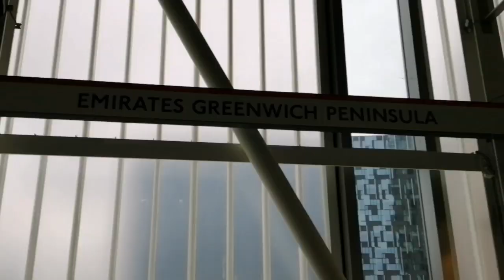Emirates Airline Cable Car (London) - Royal Docks to Greenwich Peninsula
I crossed the River Thames by cable car and this is what you could see! Hope you enjoy the video everyone!
My Fortnite clan members:
DC140303
fury_fighiter
romi_patel
Positiv3Plays
Marky2300
Itsgumpyyy
TheMoose1503

I hope you have a great day! Thanks for checking out my video and I hope to see you soon! Peace Out✌🏼